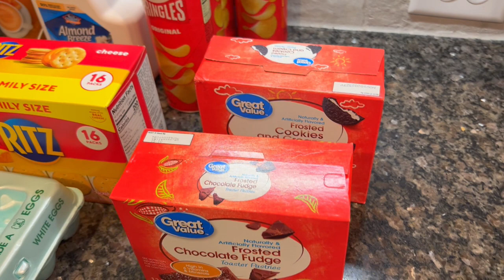ONE WEEK GROCERY HAUL | ONE WEEK GROCERY HAUL WITH PRICES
Hey friends! Its another week and time for another grocery haul! This week is a little smaller, but I just didn't need as much stuff as usual. I am including prices, total spent and a meal plan as always! Thanks so much for joining me here, I love you all so much!

Items I'm frequently asked about:

▶️OIL BOTTLE WITH BRUSH

▶️Disney Cookbook

▶️MEAT CHOPPER

▶️BAOLER APRON

▶️ROTARY CHEESE GRATER

▶️FOOD CHOPPER